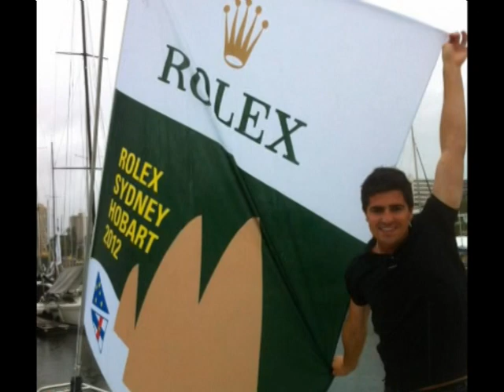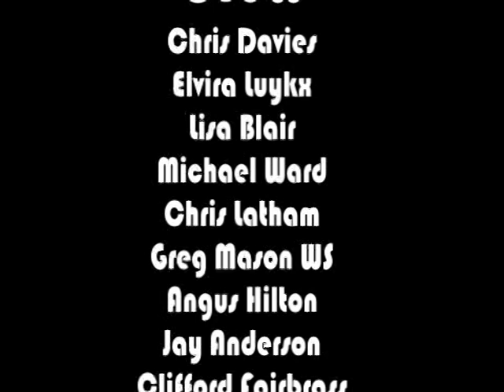Corporate Initiatives Rolex Sydney Hobart 2012 / Wave Sweeper